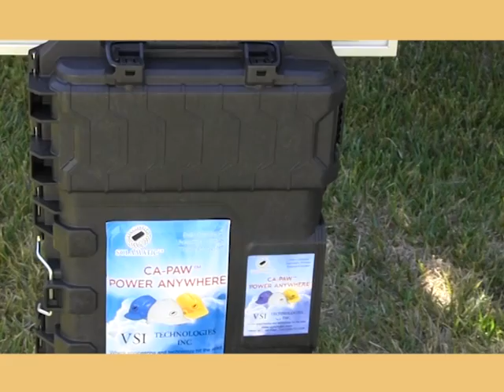MARTIN CASPA. W ENGINEER ENTREPRENEUR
Out In Front